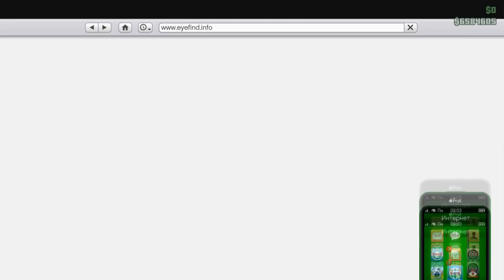Imponte Deluxo против Buzzard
С вами я, Ватман и в этом ролике я буду сравнивать Imponte Deluxo против Buzzardа. В ходе эксперимента, я сравню Imponte Deluxo и Buzzard по 9 критериям, по результатам которых я выясню, что же все таки лучше. На что стоит тратить свои деньги, а на что нет. Купить Imponte Deluxo или же все таки Buzzard.